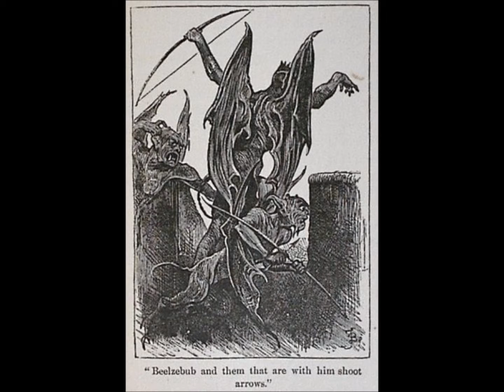Willie Morganfield - Get Right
Willie Morganfield with the Mighty Stars of Harmony singing with him. Righteous advice & sermonizing to a pulsating groove (Diddley in church). Intense gospel on Jewel released in 1965 b/w "Gimme a Little More Faith". Quote Willie Morganfield: "The Devil can´t save your soul".